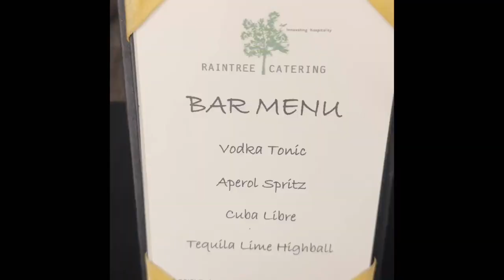Re Orient - A Solo Art Show by Markus Jentes - January 14, 2023 Mabini Gallery Makati.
Re Orient - A Solo Art Show by Markus Jentes - January 14, 2023 Mabini Gallery Makati.  His latest work takes inspiration from East-Asian art, oriental symbolism and elements of nature, re-interpreted in abstract paintings. These wonderful new pieces embrace certain colors, in line with what some may consider auspicious or lucky in the Feng-Shui world. On a deeper level, this also marks a more personal "re-orientation" of sorts in his life and career, and is wonderfully expressed through these new works or art.

Exhibit Opens on January 14, 2023 and ends on February 4, 2023

1335 Mabini Gallery
CB1-Karrivin Plaza
2316 Chino Roces Avenue Extension (Pasong Tamo Extension)
Makati Metro Manila Philippines